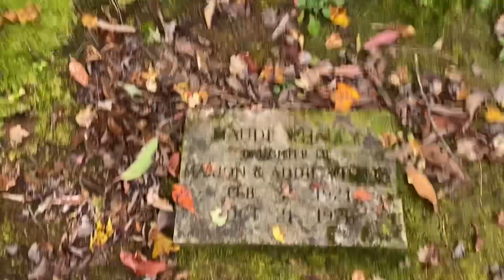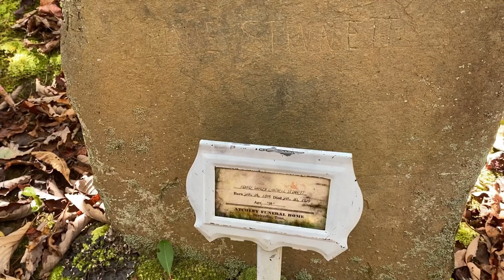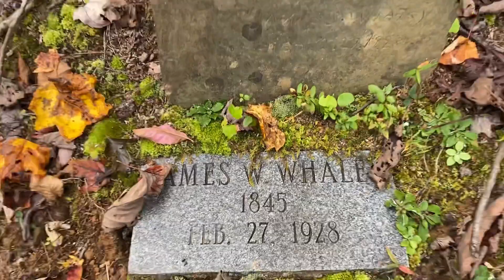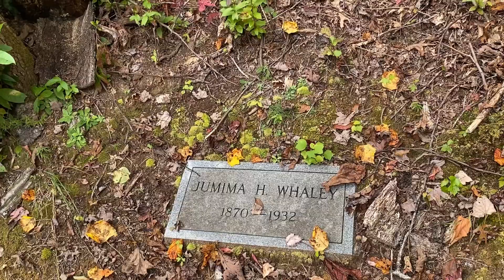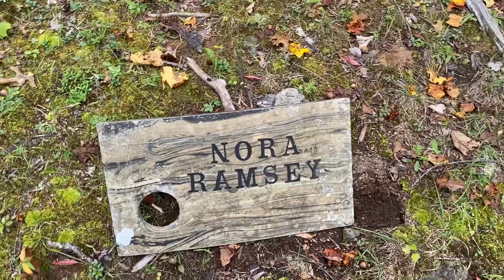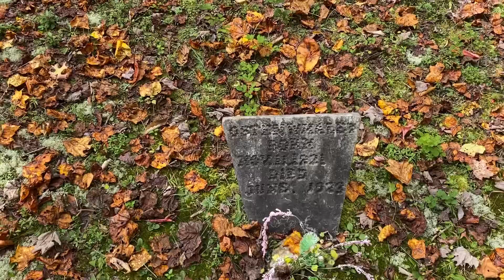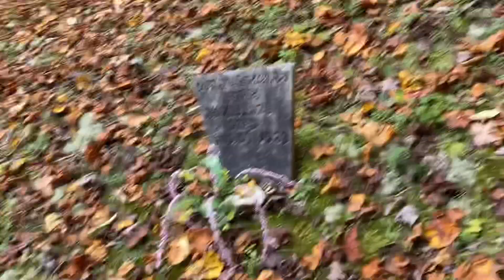Friendship Baptist Cemetery outside Gatlinburg, Tn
We wrap up our cemetery exploration of the great Smoky Mountains with a simple hike to Friendship Baptist Church cemetery...the church is no longer there but the foundation and the rock wall which is in the video is there...there were about 90 graves with the oldest dating to the late 1700’s